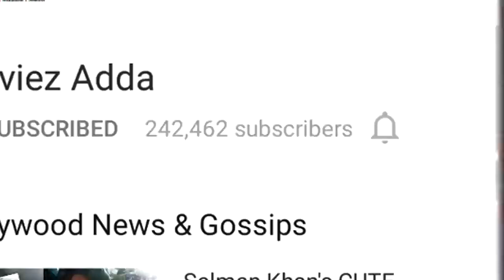Aishwarya Rai's RAUNCHY LOOK On Filmfare | Women Power